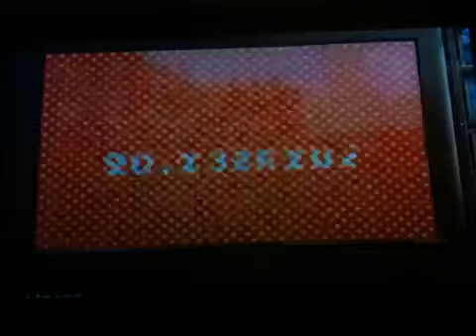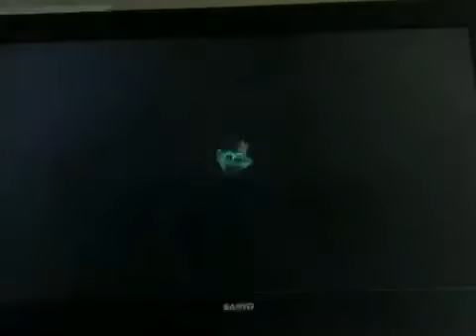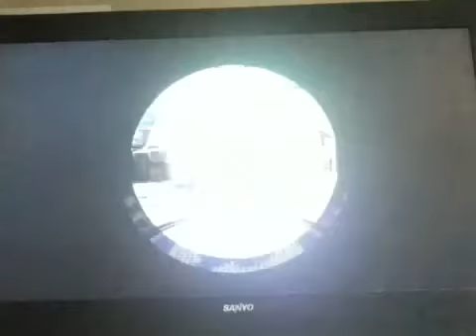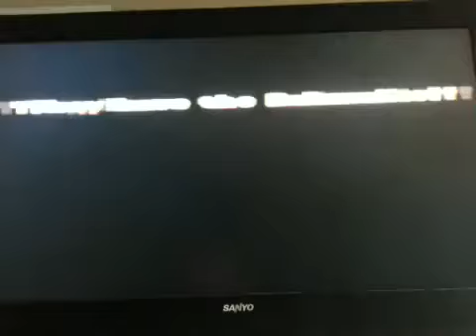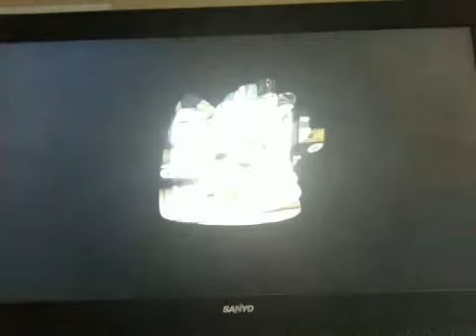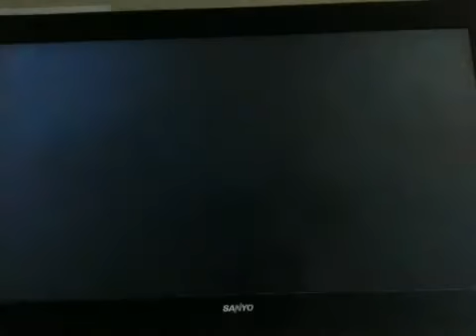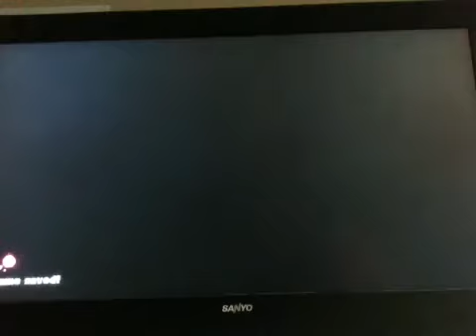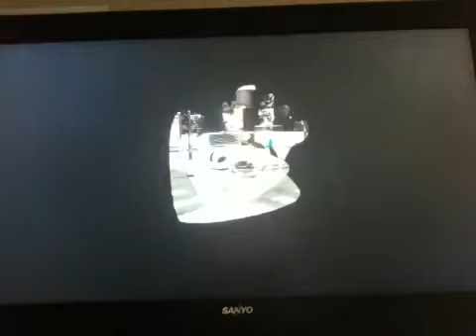Splatoon part 47 Being Nice is Nice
Hi guys in this vid I play some more splatoon and I choose the next splatfest team